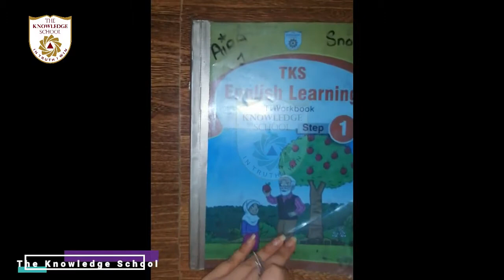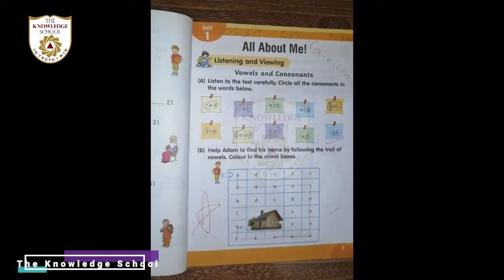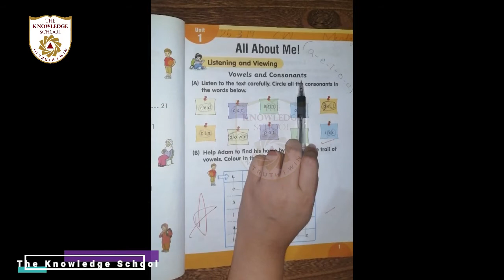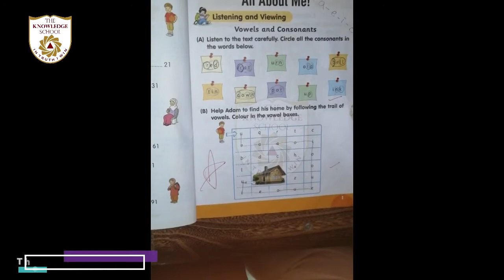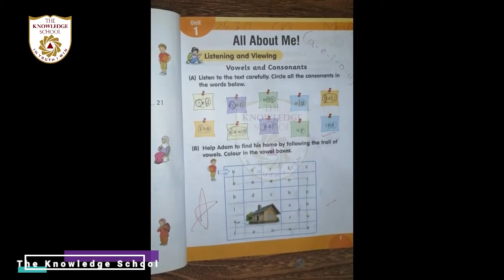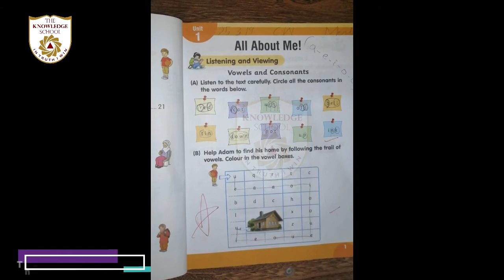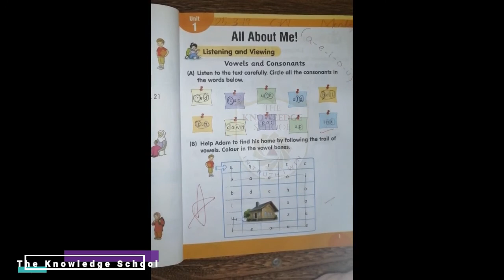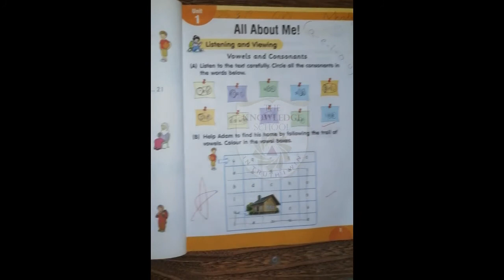Class 1 - English Lecture 3... Unit. 1... Topic.. all about me Exercise on workbook vowels